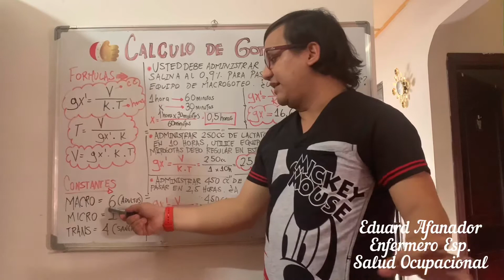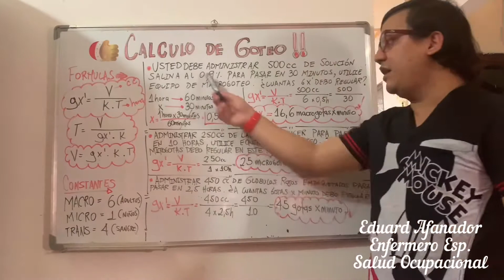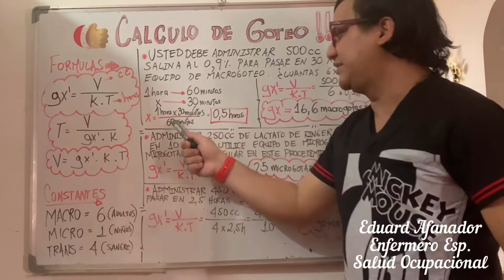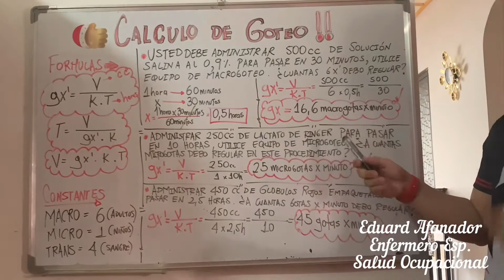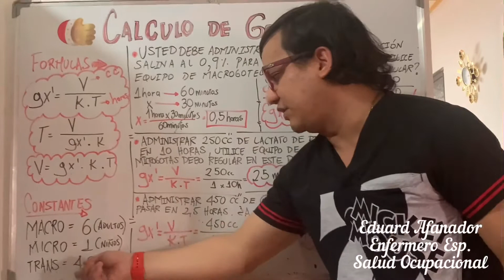COMO APRENDER CALCULO DE GOTEO❓👌 FÁCILMENTE❓✔MACROGOTEO/ MICROGOTEO/ TRASFUSIONES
SALUD
MEDICINA
ENFERMERÍA
JEFE EDUARD J AFANADOR
Como aprender el cálculo de goteo
Cómo aprender calculo de goteo
Calculo de goteo
Ejercicios de goteo en enfermería
Goteo en enfermería
MACROGOTEO
Microgoteo
Transfusiones
DILUCIONES en enfermería
Goteo en enfermería
Ejercicios de MACROGOTEO en enfermería
Ejercicios de microgoteo en enfermería
Ejercicios de transfusiones
Calculo de goteo
Calculo de dosis en enfermería

Sígueme para más temas de salud!!

Calculo de goteo

Calculo de goteo
Dosificación
MACROGOTEO
Microgoteo
Transfusiones
Goteo en enfermería
Salud
Enfermería
Medicina